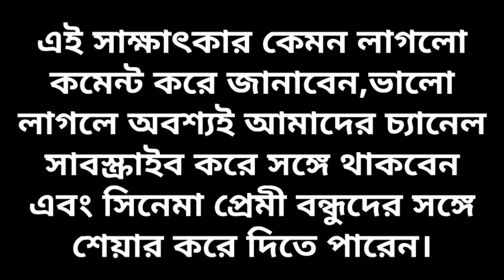INTERVIEW WITH VICKY ZAHED | "আমার খুব ইচ্ছে ছিল,MOSTAFA SARWAR FAROOKI-র সহকারী পরিচালক হবো"